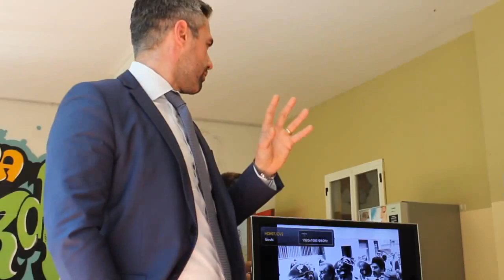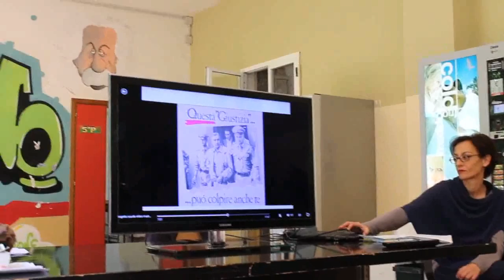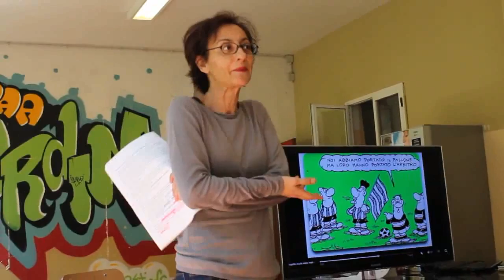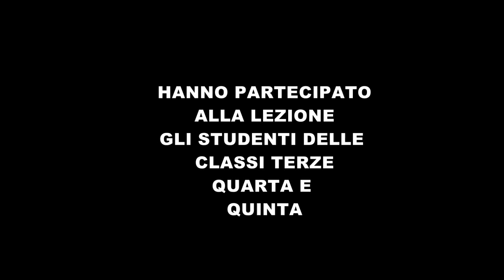CAMERA PENALE DI BRESCIA - M.I.U.R. : LEGALITA'.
Lezione sui temi della LEGALITA'  a 360 gradi, tenuta dagli Avvocati Penalisti della Camera Penale di Brescia : Silvia Guarneri, Andrea Vigani, Federico Letinic.
Grazie alla collaborazione Camera Penale Brescia - MIUR vengono portate nelle aule delle scuole tematiche scottanti, attuali e drammatiche, che toccano da vicino studenti e famiglie ed ogni cittadino di questo Paese.
Hanno partecipato alla lezione le classi terze, quarta e quinta del GIARDINO di Orzivecchi, sezione coordinata dell'IIS Dandolo di Corzano, BS. Video integrale prodotto dalla scuola.
Un documentario che ha catturato l'attenzione di chi c'era e che catturerà l'attenzione di chi lo vedrà.
Fondamentale l'esposizione e la chiarezza "logica" con cui vengono trattati i vari argomenti riguardanti la LEGALITA' in questa Italia. Un plauso a Silvia, Andrea, Federico.
Tali lezioni, visto il successo ottenuto, si prevedono anche per gli anni scolastici a venire.